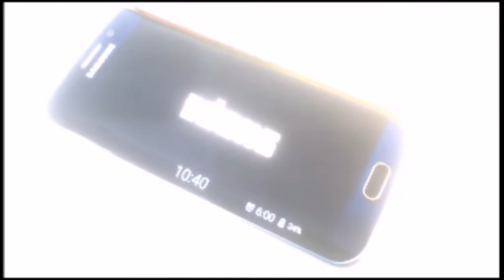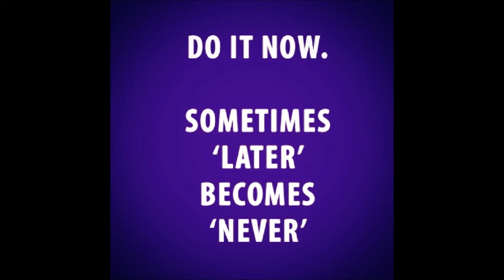I have faith in you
You have the ability to achieve take the chance and go for it!!!